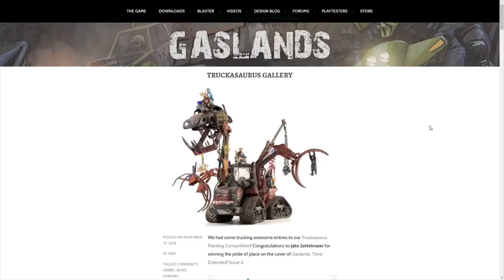Gaslands [Parte 6] — Truckasaurus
Desde que empezó a modificar carros de juguete para Gaslands, Aldo ha juntado partes para construir un Truckasaurus, ¡ahora ha creado un monstruo!